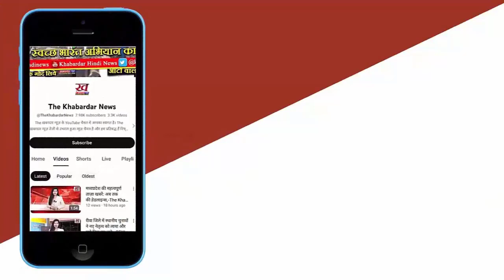Jyotiraditya Scindia : Scindia की मां Madhavi Raje Scindia ने दिल्ली के AIIMS में ली अंतिम सांस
केंद्रीय मंत्री ज्योतिरादित्य सिंधिया की मां माधवी राजे सिंधिया का बुधवार को दिल्ली एम्स में निधन हो गया. उन्होंने सुबह 9.28 बजे अंतिम सांस ली. सिंधिय...